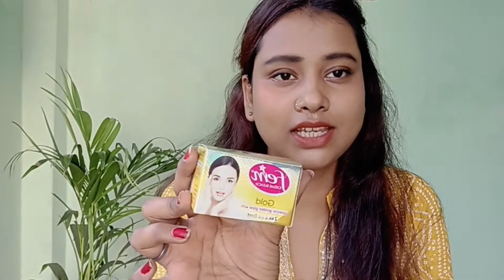FEM 24 K GOLD FACIAL BLEACH VS FEM TURMERIC & MILK FACIAL BLEACH| WHICH IS BEST FOR FACE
KIARA'SCHANNEL ❤️❤️

related tags⤵️

bleach cream
 gold bleach
 facial cream
 glow cream
 fem bleach
fem bleaching cream
 fem bleach on face
 fem gold bleach
fem saffron bleach how to use
 fem fairness naturals gold creme bleach
fem saffron creme bleach review
fem saffron creme bleach
how to bleach
 how to use bleach on face
glowing skin
 face bleach at home
how to use bleach
step by step
face
 bleach
 how to
 at
home
 how to bleach your face
 at home, skin bleach
face bleach
 skin care
 fem fairness bleach at home
glwoing skin
fair skin tips
skin lightening
instant glow
 bleaching skin
instant glowing skin
fair skin
get
makeup kaise kare
bleach kaise kare
 bleach facial
 bleach and facial
Fem fairness Naturel saffron Bleach
Fem gold bleach
 Fem gold bleach ghar par kaise kare hindi me
 Fem fairness naturel cream bleach
 Fem saffron and milk bleach
घर पर चेहरा बिलिच करे
Bleach kaise kare
Fem bleach review
How to apply fem bleach on face

KIARA'SCHANNEL ❤️❤️